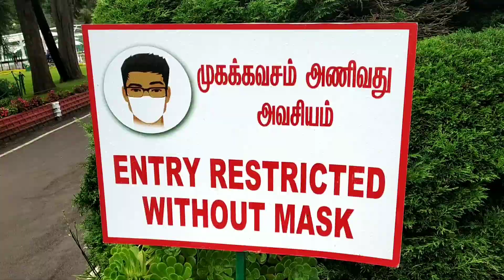Holiday crowd # is more in ooty